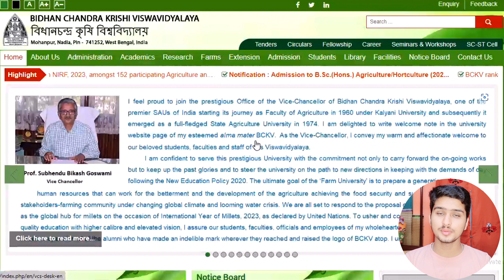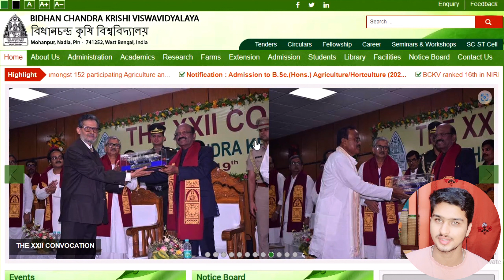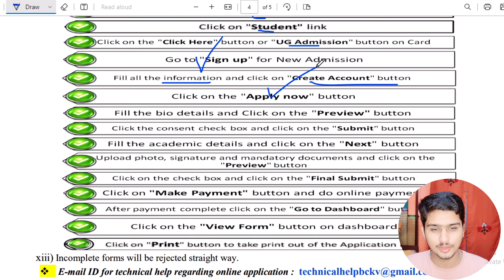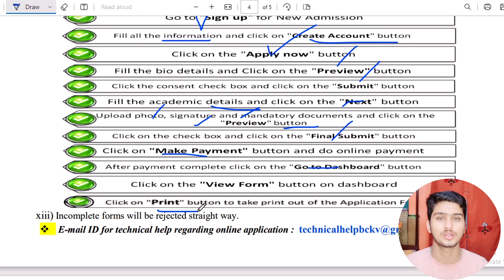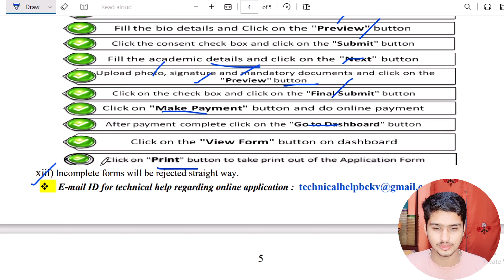From Start To Finish How To Complete An Accurate Online Application | BCKV Admission 2023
7.. BCKV Admission 2023 | BCKV Last Year Cut Off 2022 | BCKV Cut Off 2022 | The Way Of Education

11.. বন সহায়ক Form Fill Up | বন সহায়ক নিয়োগ ২০২৩ | Bana Shayak | বন দপ্তরে নিযোগ ২০২৩ | বন সহায়ক

13.. NTPC New Vacancy 2023 | NTPC Recruitment 2023 | NTPC | Latest Govt Job Vacancy In West Bengal

𝐘𝐨𝐮𝐫 𝐐𝐮𝐚𝐫𝐫𝐢𝐞𝐬 ::  👇👇

From Start To Finish How To Complete An Accurate Online Application
Horticulture Admission 2023
BCKV Agriculture Form Fill Up 2023
BCKV Horticulture Form Fill Up 2023
WB Agriculture Admission 2023
West Bengal Agriculture Admission 2023
BCKV Agriculture Horticulture Admission 2023
BCKV
BCKV Agriculture Admission 2023
BCKV Horticulture Admission 2023
BCKV Admission 2022
UBKV Admission 2023
BCKV UG Admission 2023
BCKV admission
WB College Admission 2023
Bidhan Chandra Krishi Viswavidyalaya Admission 2023
BSc Agriculture Admission 2023
BCKV Admission 2023 Cut Off
BCKV Admission Notice 2023
BCKV Admission Process 2023
UBKV Admission

👉👉 𝐕𝐢𝐝𝐞𝐨 𝐂𝐡𝐚𝐩𝐭𝐞𝐫 ::

00:00 Intro
00:20 Subject Matter
04:15 Ending